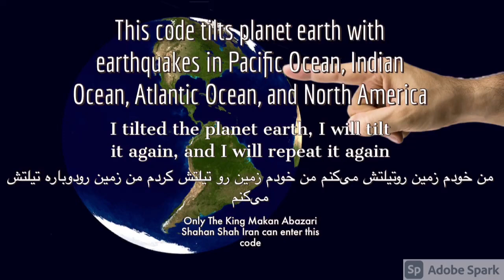This code tilts planet earth